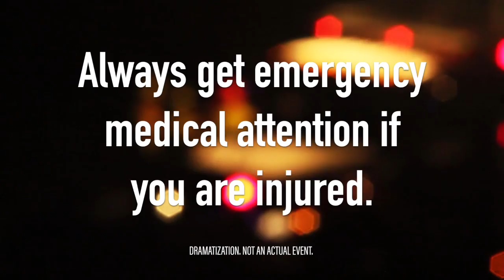St Petersburg Personal Injury Attorneys McQuaid & Douglas, - Auto Accident Tips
Did you know that there are about 25,000 reported auto accidents in Pinellas County every year? Being in an auto accident can be a traumatizing experience and life-changing.  So here are a few tips, if in fact you are in an accident.  First, if you need emergency medical care your health always takes priority. But if you don’t have to go directly to the hospital, contact law enforcement.  Do not go and form some kind of handshake deal and rely on the other person to take responsibility after the accident. Because remember your insurance company is not a party to that handshake and they are not bound by that. Next, make sure you document the scene, take pictures of how the cars wound up, pictures of the damage to the vehicles and any injuries that you see.  Also sometimes you'll have witnesses that are standing around an accident scene that will come up to you and say “Hey, I saw what happened”.  So don't rely on a police officer to take down that person’s information, do it yourself.   Because I see time and time again that information does not wind up in a police report and it's gone forever.  Finally, contact your own insurance company and set up a claim.  Make sure that you do not give any type of recorded statement to the other driver’s Insurance Company until you have first spoken to a lawyer.  At that point, once you hire a lawyer, he or she will be able to guide you through the next steps in the case, so good luck.

Our address:
St Petersburg Personal Injury Attorneys McQuaid & Douglas
5858 Central Ave suite a

St Petersburg Personal Injury Attorneys McQuaid & Douglas are committed to helping their clients achieve the best possible outcome. We are open 24/7 and you will be speaking with an attorney.